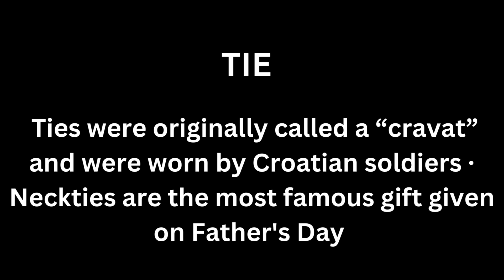How to draw a tie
Let's draw a tie and collar step by step
How to draw TIE for kids | Basic drawing | Easy Face drawing | step by step Anyone Can Draw
How to draw TIE for kids, Basic drawing.Easy drawing with step by step class #2024
How to draw cartoon Head & faces in different shapes, Easy drawing with step-by-step, In this video you must learn some information about cartoon art and Drawing activities

1) HB Pencil
2) Paper Stump
3) 6B Pencil

📡Channel description:-

ART BY
SUDHA.S

 / anyonecandrawofficial